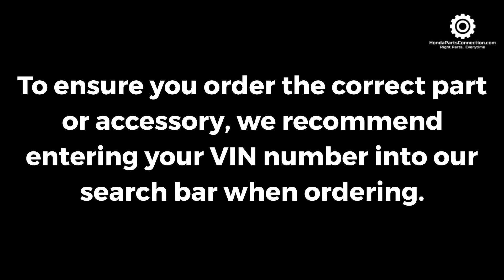2019-2022 Honda Pilot All Weather High Wall Floor Mats | Genuine OEM 08P17-TG7-300A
Manufacturer: Honda
Part Number:  08P17-TG7-300A

VEHICLE FITMENT

2022        Honda        Pilot        Black Edition, EX-L, Elite, Special Edition, Touring        3.5L V6 - Gas
2021        Honda        Pilot        EX, EX-L, Elite, LX, Special Edition, Touring        3.5L V6 - Gas
2020        Honda        Pilot        EX, EX-L, Elite, LX, Touring        3.5L V6 - Gas
2019        Honda        Pilot        EX, EX-L, Elite, LX, Touring        3.5L V6 - Gas

We are an Authorized American Honda Dealer in the Southeastern USA. When looking for genuine OEM Honda Parts, trust a leader in the Honda Parts business.  At HondaPartsConnection, we are proud of our high level of customer satisfaction. We have been selling Genuine Honda Parts and Accessories online since 2004. We offer fast, fair shipping and lowest pricing on all genuine Honda auto parts and accessories online. Place your next order with us, you wont be sorry!"